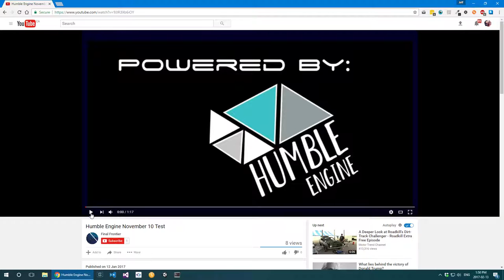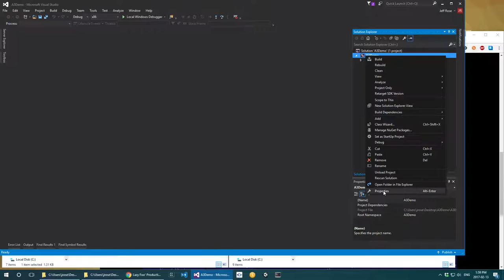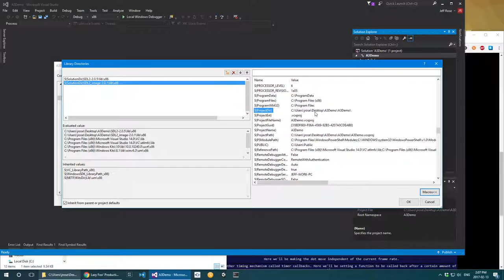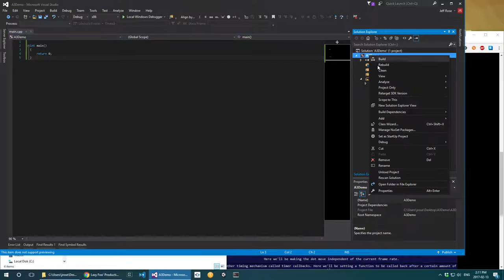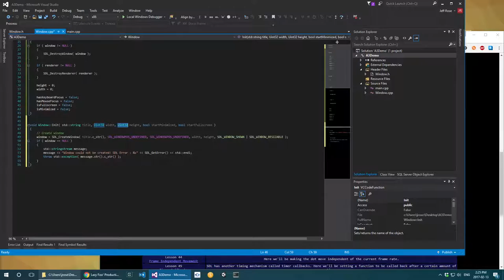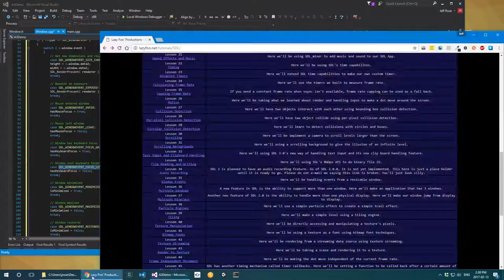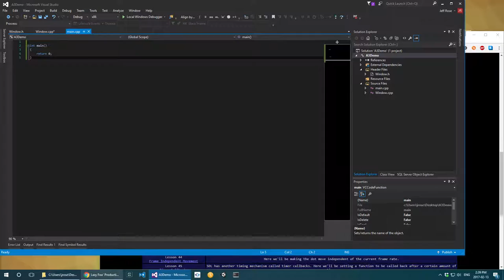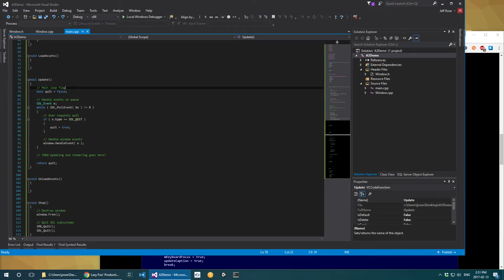GAME151 Live Coding #8 (Humber Game Programming)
Jeff gets SDL to display a window that displays only the void. Small steps!